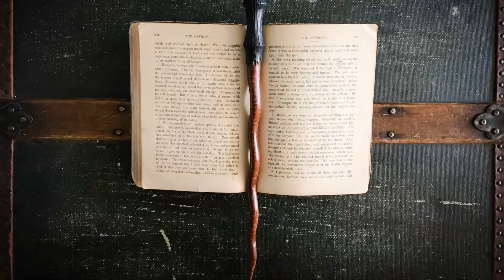Snakewood Wand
This is a creation video of the snakewood/ebony wand!